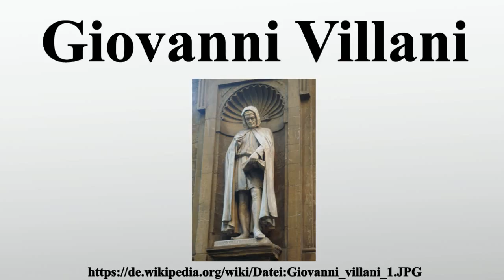Giovanni Villani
Vielen Dank für Ihre Unterstützung:

Giovanni Villani war ein italienischer Geschichtsschreiber, Kaufmann und Politiker.

Bild-Copyright-Informationen
Urheber Info: Sailko